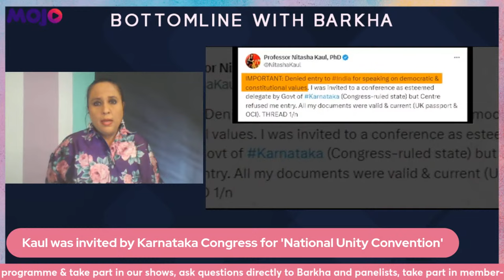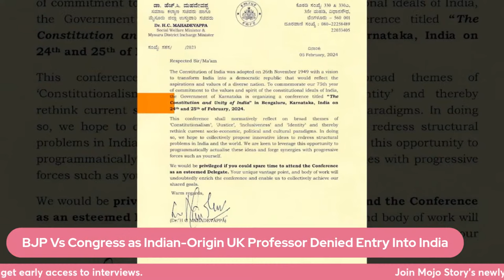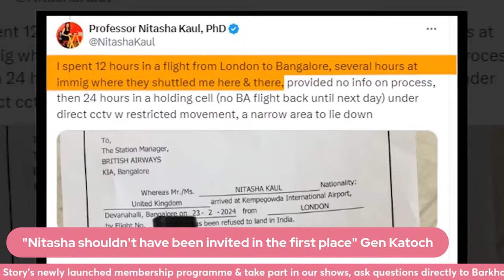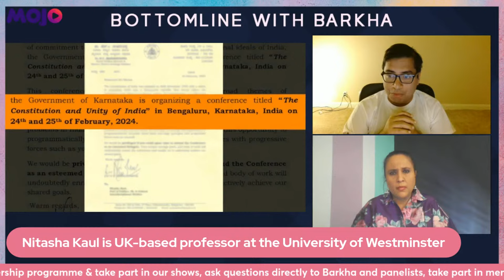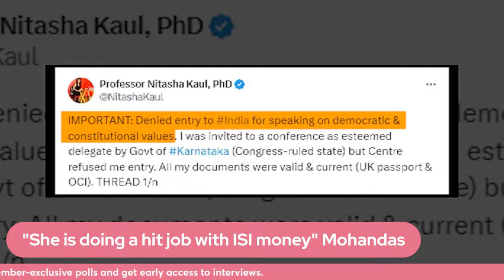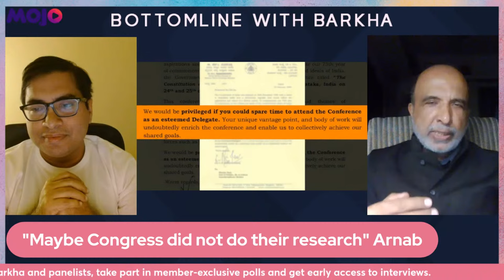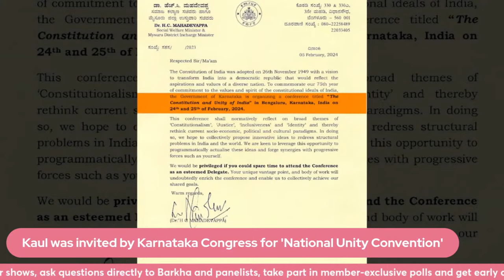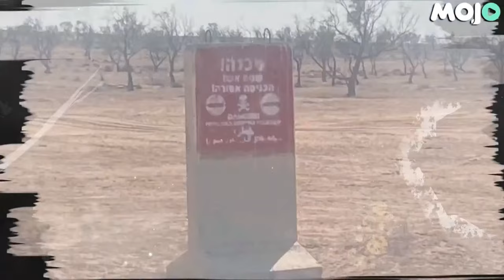Nitasha Kaul, Kashmiri Professor, Invited to India by Congress, Sent Back to UK I Barkha Dutt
Barkha Dutt LIVE: The Congress-led Karnataka govt had invited an Indian-origin UK professor Nitasha Kaul to attend an event in the state but, the academic at the University of Westminster in the United Kingdom was denied entry when she landed at Bengaluru airport.

Congress has targeted the Centre over freedom of speech after the developments. BJP on the other hand lashed out at Congress saying the grand old party is "funding Terrorist-Sympathisers."

Karnataka BJP tweeted saying, "Congress party has disgraced Indian Constitution by inviting a Pakistani sympathiser who wants India's break up. Don't you have any shame left CM Siddaramaiah? Are you trying to challenge the constitution & threaten the unity & integrity of India?"

"At the expense of Karnataka tax payers', Congress govt is channeling funds to Terrorist-Sympathisers, Urban Naxals, Anti-Nationals, Riots-accused to destabilise India ahead of elections. Thanks to our security agencies, one such anti-India element was caught suspiciously entering India & detained at the airport," the tweet further read.

Prashanth GS | BJP Karnataka Spokesperson
Satya Prakash | Congress Karnataka Spokesperson
Maj Gen Dhruv Katoch | India Foundation
Sanjay Jha | Political Analyst
Syed Asad Abbas | Political Analyst
Arnab Ray | Author & Columnist